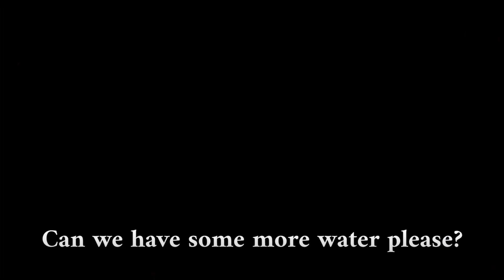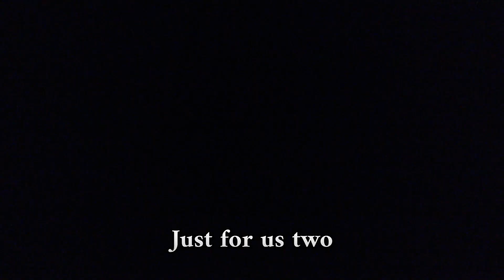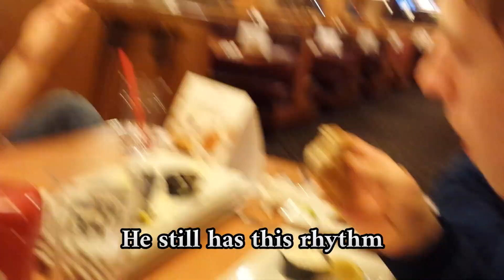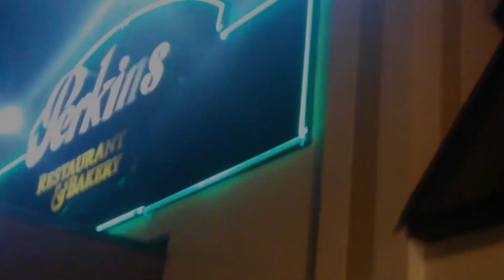Perkins Fish Challenge 2016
Fish just got challenging at Perkins Restaurant.